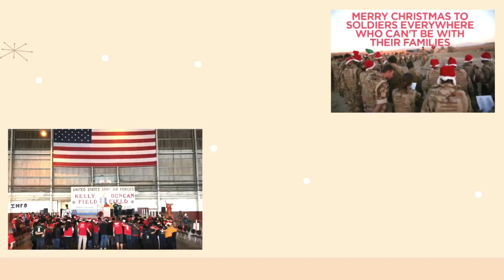Military Children’s Xmas